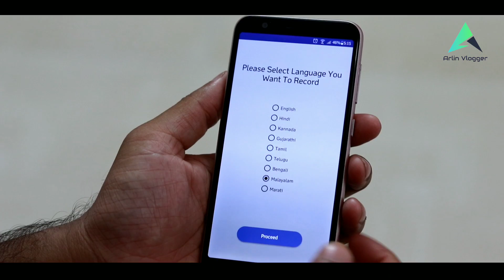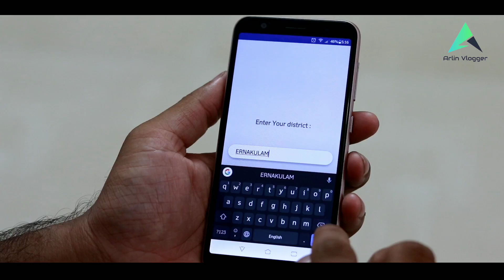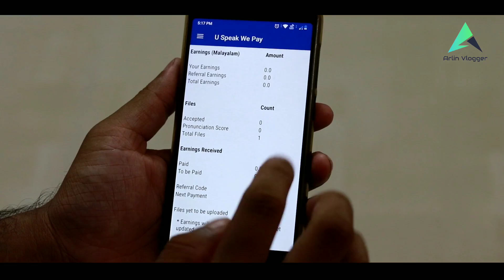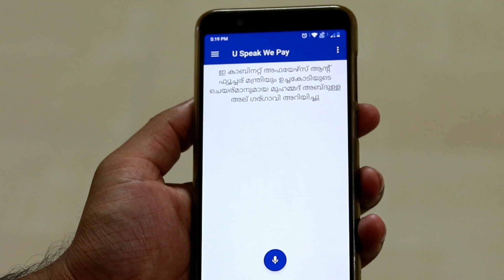എന്റെ കോയ ഇവനോട് നല്ല പച്ച മലയാളത്തിൽ പറഞ്ഞാൽ ഇവൻ പൈസ തരും🔥 Best Way to earn Money🔥U Speak we pay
Record and earn upto Rs 1000 every week

Get Rs 25 for recording as minimum as 100 sentences!